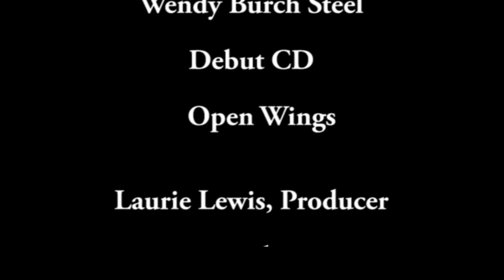Wendy Burch Steel - Open Wings CD - "If I Had Wings"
Selection from Wendy's debut CD is "If I Had Wings", written by Wendy in 2011.

Wendy Burch Steel debut CD, Laurie Lewis Producer.  With Laurie Lewis, Tom Rozum, Chad Manning, Patrick Sauber, Todd Phillips, John Schott, Evan Robert Morgan, Nell Robinson, Melody Walker, Richard Brandenburg, The T Sisters